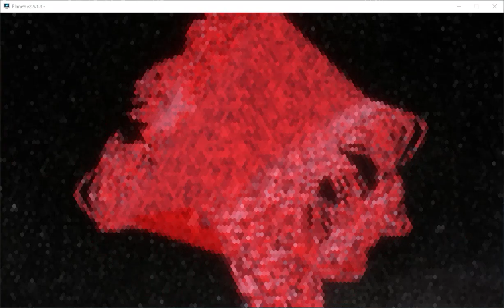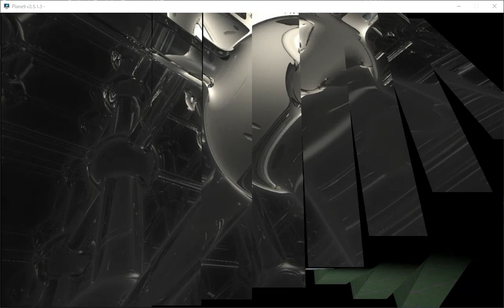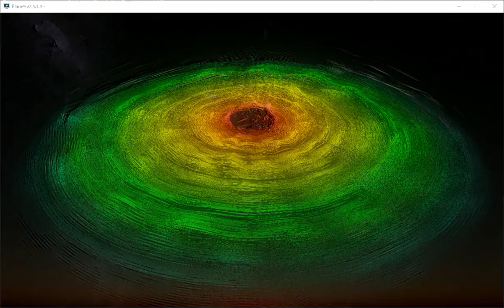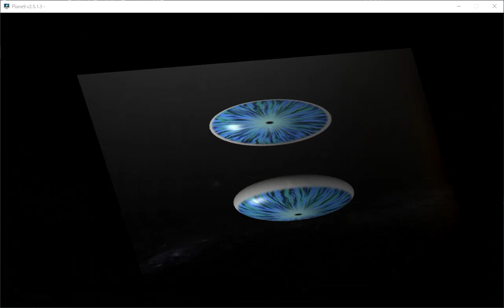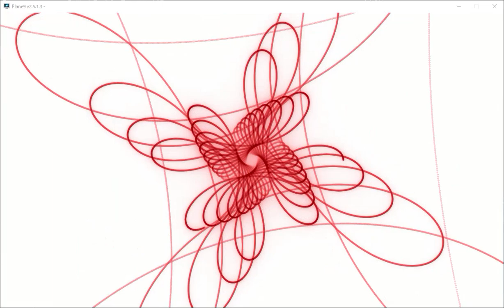Energy from Galaxy VID 20220221 012752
Energy from Galaxy